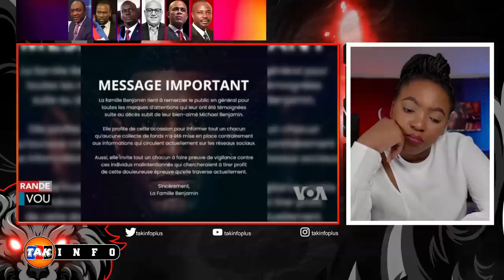Babekyou nan Kouri..ONU deside..Rosemond Avili Bigio nan Asasine Jovenel /Fouco